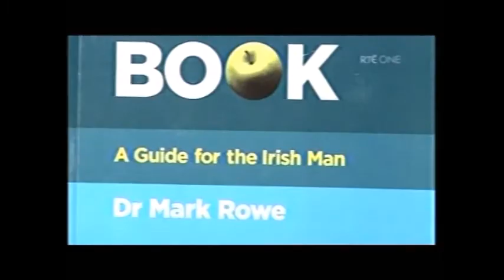Men's Health Check Mark Rowe 2010